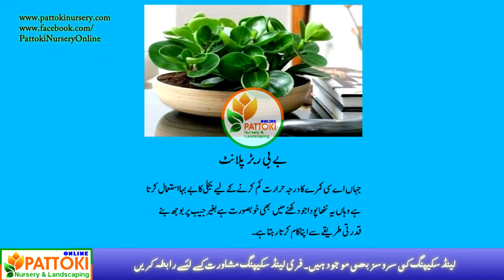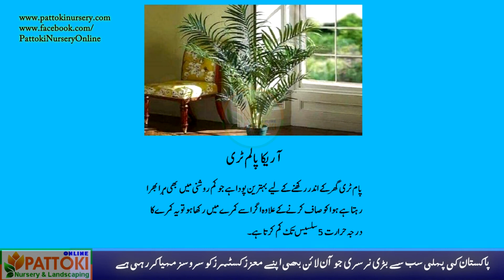6 Plants which can Reduce Your Electricity Bills